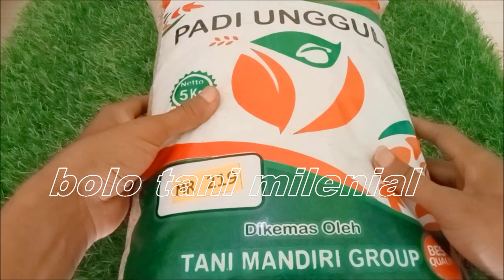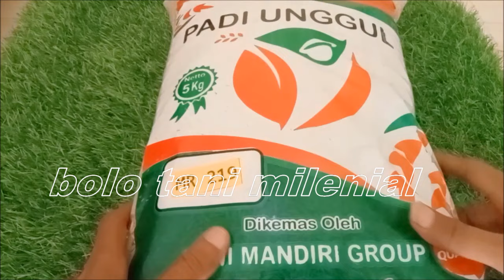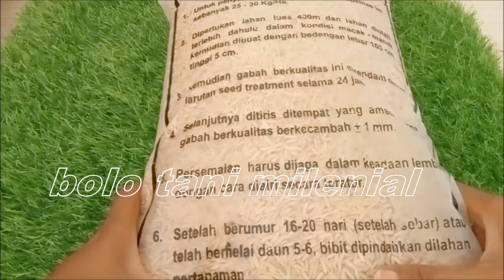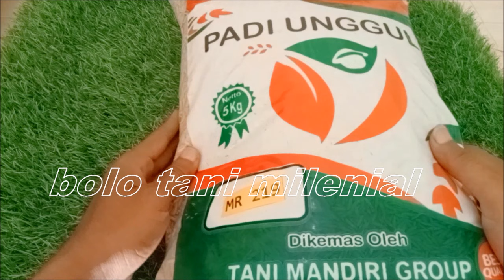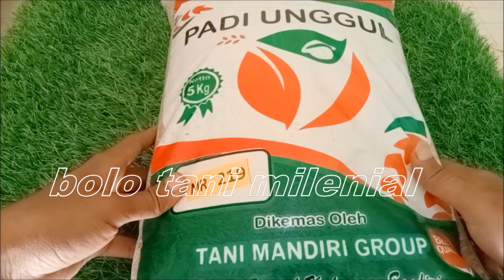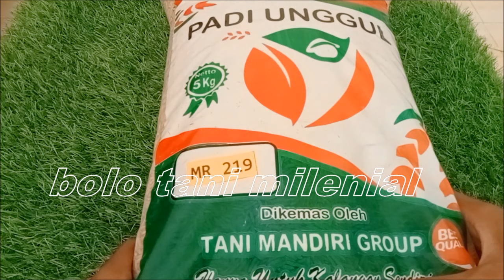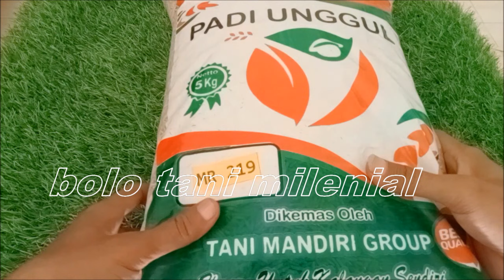REVIEW BIBIT PADI MR 219-MANTAP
Dalam video ini akan saya sampaikan review bibit padi mr 219 dimana bibit padi ini saat ini sedang banyak di cari petani karena potensi hasil panen yang bagus bibit padi mr 219  banyak di jual di marketplace silahkan untuk sahabat semua bisa membelinya